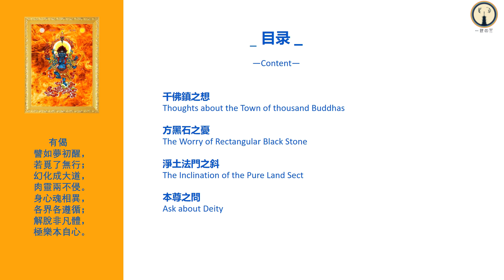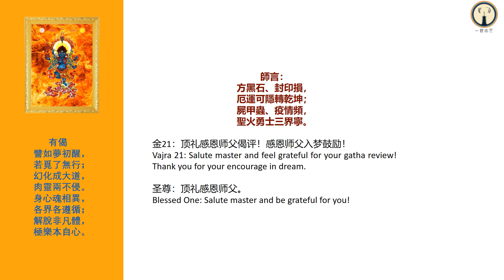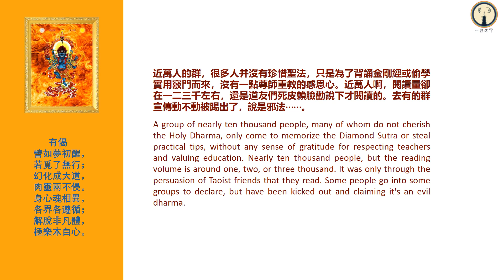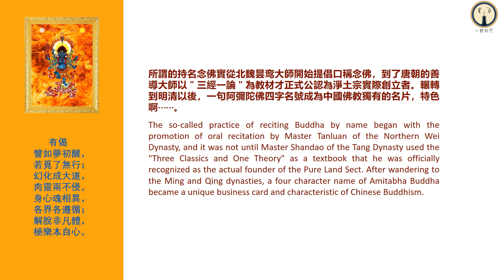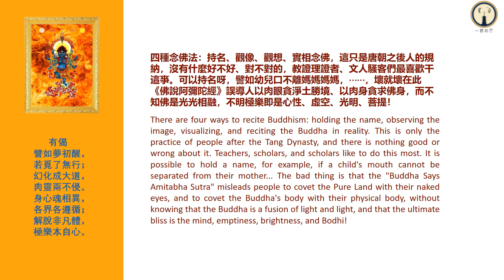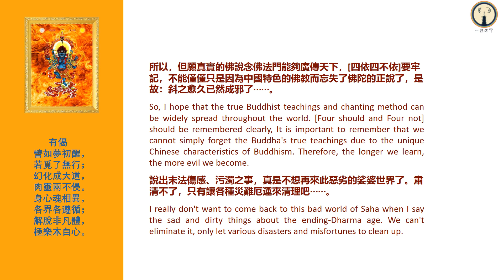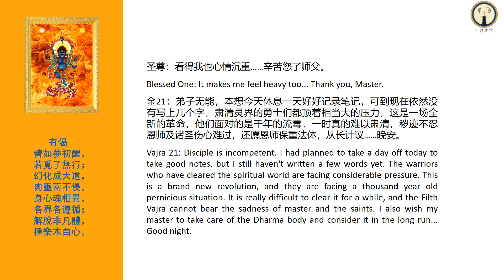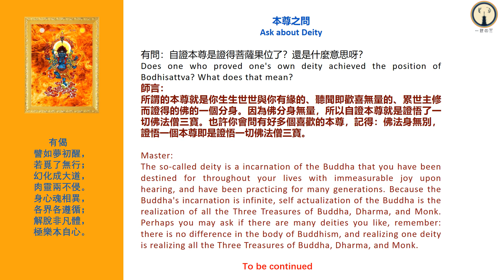千佛镇之想；方黑石之忧；本尊之问；真正的念佛法门；白骨圣行录.秽迹金刚篇【五】02#一經四咒 diamond 光明禅师 金刚经 #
秽迹金刚是辟除一切秽气垢染之本尊。
若为衰败坏劣、死者疾病、破誓言者等种种秽气所染污，则会使行者资财耗损、疾病缠身、运势低迷、修行难以获得成就，因此需要以具力的除秽本尊净除，秽迹金刚即是极其殊胜威猛的除秽本尊，能清净为秽气所染之行者，且能辟除秽气，诸垢不染。

又名金字塔笔记——㊎21，㊎17

派派教自立，
各各均自夸；
穢跡撼動世，
正法必光大。
火首汝勞苦，
聖行萬古話；
聚會呵斥責，
空王傳教化！

目录
三、师愿：圣法小镇
1、千佛镇之想
2、方黑石之忧
3、净土法门之斜
4，本尊之问 .
三、師願：聖法小鎮
金21笔记：
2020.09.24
顶礼师父！！！
考察一组成立一个月啦。回眼望去，依然像做梦一样，我反复地问自己：“我不会是在做梦吧？”
答：“是的，很清醒的梦。”
没有想到在这金色的秋季迎来了火首金刚圣行系列，此篇笔记已经到了第五集。今天已经发布了第三集，看着大家纷纷留言，都在感慨感叹上师瑜伽圣法的微妙和震撼，有很多的师兄在拜读时感到身体发热，或感到头顶有上师甘露的下施，还有的在拜读时入境，种种不可思议的加持就是与上师相应的体现。师之加持，无处不在！
从一经四咒网络道场成立，到开示、答弟子问等修法窍诀和正知正见的引导，催眠法的灵性唤醒，再到实修实证白骨圣法、金字塔手印笔记系列，再到白骨圣行录和异度空间夫妻共修篇。如师所言，所有的一切演示都是一颗菩提心在贯穿始终……。
师之大愿：
我的心愿买座山，山上有次第修行的道场，金刚塔。
山下有医院、养老院，山中有金刚经道场，山顶有闭关中心，层层递进，次第修行。
这是多年来的心愿。
此山四季分明，山顶终日有雪。山顶有一大殿供奉着一经四咒、白骨圣法、贤劫千佛，殿周有53个闭关房，53个小金字塔型围绕着中间大的金字塔式的金刚塔。
闭关房就像美国的小房，也是藏地房，麻雀虽小五脏俱全。
随喜赞叹有人已发国王式的菩提心，发愿先成佛后为千万亿众生讲法！
我发的则是船夫式菩提心，你们先成佛我再成佛，学习古佛地藏王。
——光明先生
新年祝福与心愿
這是俺2018年寫的心願，其實也是在未出家之前一個看相的老人說的：從山腳到山頂一層層的房子，道場太壯觀了⋯⋯。
如果因緣成熟的話，在北京風水寶地處就有近千畝的山地永久性属於自己所用。不是小小的幾畝十幾畝啊，也不是租賃農場三百畝，而是自主產權的千余畝。
此地山不在高，聖賢聚居，千佛向往，已藏眾寶。有天然泉水可以申辦礦泉水工廠，山下有學校、醫院、養老院、各種商店歺館，可供千人住家的幾棟樓房，各種健康產業，先進的視覺宣傳公司，各種古老文化藝術傳承。
此聖法小鎮完全沒有寺廟迷信的氣氛，遵循古文化傳承，繁體中文名傳海內外，宣傳一經四咒聖法系列⋯⋯。
漸往上去，山腰有金剛經大禮堂，聚會學習環境優美庄嚴。往上四處是八十一座二層別墅式建築，也是闭關房。漸往山頂另有53座各各二層獨門獨院閉關房，圍繞著金字塔式的金剛塔，裡面有千佛雕像⋯⋯。
山頂有鐘樓早晚悠揚的鐘聲敲響，只有幾位著僧衣的出家人，卻完全沒有寺廟的氛圍⋯⋯。
以上因緣成熟，土地所有權、設計建造初具雛形後才是四海安寧之日，也是俺乘鳳回歸中土之日⋯⋯。
唯一遺憾的是山頂雖沒終日有雪，但是卻終日有悠揚的鐘聲響起⋯⋯。
若是因緣不足，不會再相見了⋯⋯。
——光明先生
*国德州时间 9/24/2020

看着师父说的这段话，整个人都在未来的畅想中，如此宏伟的道场，如此神圣的事业，哇！感觉世间没有什么比这更殊胜的了。弟子愿竭尽全力助师弘法的事业，愿师之宏愿迅速达成。

精进群里能人辈出，随喜赞叹！相信四众和合的力量会让“光耀中华”的一天早日来临。

今天没什么禅境，都是些零散的片段，想不起来也就不做记录了，不是跟师父找借口，这两天感觉记忆力不好了。所以不熬夜了。

感恩师父的加持与陪伴，一切都是最好的。

师言：好好休息，辛苦了。願以後道場裡真能如願，就安居樂業安心辦道了。

金21：嗯嗯，真的太好太好了。为了这一目标，努力！

1、千佛鎮之想
師言：
聖法小鎮，千佛鎮，只是多年的想像遇到現在某些因緣，有多人誓願作福德大愛心。然而人性多劣、徳行多鄙，變幻莫測，是否真正能夠實現還待進一步確認，你們不要太在意哈。

千佛鎮、烏托邦，
聖法傳播美名揚；
真現實、禪定境，
兩相合一勿迷茫。
2、方黑石之憂
有問：
尊師，看到聖三夢境中那段說地下千年长方形黑色石頭那段，封印的破損代表人類的厄運開始了。看完其實挺擔心的，可以改變的，對吧？因為師父多年前夢中的屍甲蟲，才有全球疫情蔓延，所以又擔心了。可不可以讓穢跡金剛入夢去完全毀滅或是修補封印？
師言：
方黑石、封印損，
厄運可隱轉乾坤；
屍甲蟲、疫情頻，
聖火勇士三界寧。
金21：顶礼感恩师父偈评！感恩师父入梦鼓励！

圣尊：顶礼感恩师父。
3、淨土法門之斜
师言：
聖法光大很難，教教自立門戶，靈界法要有主體性，肅清行動難關多，發出的令沒見執行反饋，我累了，不想再折騰了⋯⋯。

近萬人的群，很多人并沒有珍惜聖法，只是為了背誦金剛經或偷學實用竅門而來，沒有一點尊師重教的感恩心。近萬人啊，閱讀量卻在一二三千左右，還是道友們死皮賴臉勸說下才閱讀的。去有的群宣傳動不動被踢出了，說是邪法⋯⋯。

真正的斜、邪法卻是佔據現在道場百分之九十以上的淨土法門！此法愈到末期愈是興盛，懶散不愛聞思，好逸惡勞，徒持四字名號，個個不明極樂，著相而求，荒謬如此而無人指明正確方向！
持名念佛來源于《佛說阿彌陀經》的執持名號，而恰恰就是此經假冒佛經借用佛說，而不知靈體肉身兩懸隔，怎能皈極樂？
相反真實的佛陀親說的念佛法門［觀佛三昧灌頂法］無人可信可行。
所謂的持名念佛實從北魏昙鸾大師開始提倡口稱念佛，到了唐朝的善導大師以＂三經一論＂為教材才正式公認為淨土宗實際創立者。輾轉到明清以後，一句阿彌陀佛四字名號成為中國佛教獨有的名片，特色啊⋯⋯。

四種念佛法：持名、觀像、觀想、實相念佛，這只是唐朝之後人的規納，沒有什麼好不好、對不對的，教證理證者、文人騷客們最喜歡干這亊。可以持名呀，譬如幼兒口不離媽媽媽媽，⋯⋯，壞就壞在此《佛說阿彌陀經》誤導人以肉眼貪淨土勝境、以肉身貪求佛身，而不知佛是光光相融，不明極樂即是心性、虛空、光明、菩提！
今僅僅指明《佛說阿彌陀經》是偽經，已經給漢地佛教界很大的面子了，信不信由你們。三武滅佛也沒有什麼不對啊。

另外某些所謂的活佛上師們為貪供養各各占山為王，等等荒謬之行不勝列舉⋯⋯。

佛教內部不大力整頓肅清，不可能有聖法光耀世界之日！實際上，當今的念佛法門若是徒只持名而無觀像、觀想，真是有口無心徒徒然浪費生命！若是加了觀像、觀想，要此持名二字又有何益？

有偈：
譬如愚癡懶散行，
口誦彌陀意分離；
妄想親見西方聖，
不明淨土淨自心。

所以，但願真實的佛說念佛法門能夠廣傳天下，[四依四不依]要牢記，不能僅僅只是因為中國特色的佛教而忘失了佛陀的正說了，是故：斜之愈久已然成邪了⋯⋯。
說出末法傷感、污濁之事，真是不想再來此惡劣的娑婆世界了。肅清不了，只有讓各種災難厄運來清理吧⋯⋯。
 圣尊：看得我也心情沉重……辛苦您了师父。

 金21：弟子无能，本想今天休息一天好好记录笔记，可到现在依然没有写上几个字，肃清灵界的勇士们都顶着相当大的压力，这是一场全新的革命，他们面对的是千年的流毒，一时真的难以肃清，秽迹不忍恩师及诸圣伤心难过，还愿恩师保重法体，从长计议……晚安。

师言：《佛說阿彌陀經》是偽經，而《無量壽經》當是真本，可以接受學學。

师言：可以参考――链接：《佛说阿弥陀经》是伪经吗？俺是不想去和這些可憐之人辯論了。
师言：好好休息吧，過幾天再寫聖行錄無妨。晚安。
4、本尊之间

有問：自證本尊是證得菩薩果位了？還是什麼意思呀？

師言：
所謂的本尊就是你生生世世與你有緣的、聽聞即歡喜無量的、累世主修而證得的佛的一個分身。因為佛分身無量，所以自證本尊就是證悟了一切佛法僧三寶。也許你會問有好多個喜歡的本尊，記得：佛法身無別，證悟一個本尊即是證悟一切佛法僧三寶。

未完待续 .